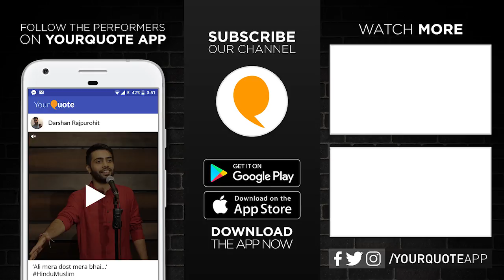'Maa' by Ankita Tripathi | Hindi Poetry | YourQuote - Kanpur (Open Mic 1)